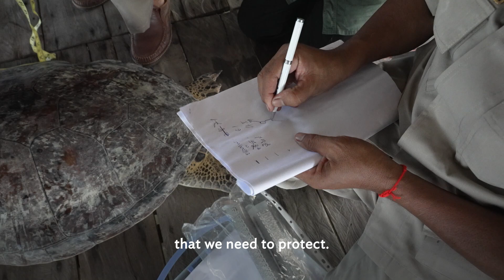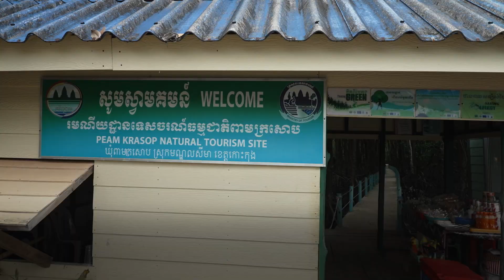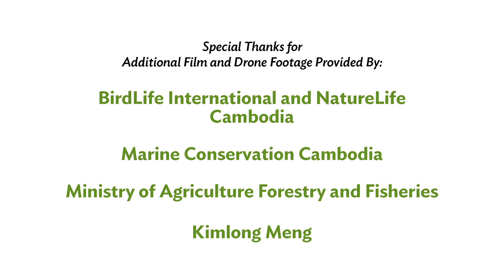Restoring Fisheries & Enhancing Coastal Resilience in Cambodia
The Sustainable Coastal and Marine Fisheries project encourages adaptation within coastal fishing communities in four provinces along Cambodia’s coastline from Koh Kong to Preah Sihanouk, Kampot, and Kep.

It aims to reverse, ecosystem decline in 40% of nearshore fisheries by protecting life-giving seagrass beds, mangrove forests, and investing in sustainable mariculture.

Implemented by the Ministry of Agriculture, Forestry and Fisheries, the Ministry of Environment, and Khmer Enterprise, the project will modernize practices in 40 coastal community fisheries to foster sustainable livelihoods.

As marine habitats are better protected, livelihood diversification will be supported by commercializing high-value, short-life cycle species like crabs, mussels, oysters, and cockles, and Small and Medium Enterprises (SMEs) business incubation.

Chapters:
5:09: Adaptive Coastal and Marine Fisheries Enhancement
9:33: Climate Resilient Coastal Infrastructure Development
11:49: Sustainable and Inclusive Coastal and Marine Businesses Commercialization